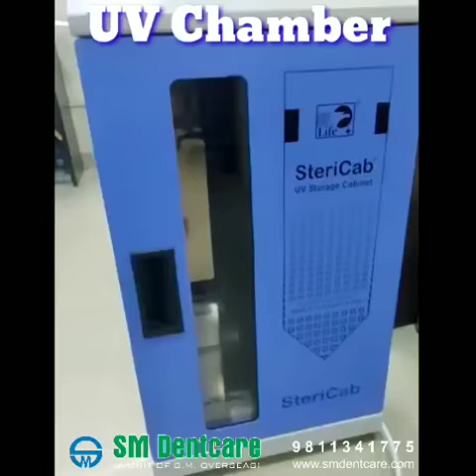SteriCab 12 Tray UV Chamber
UV Chamber